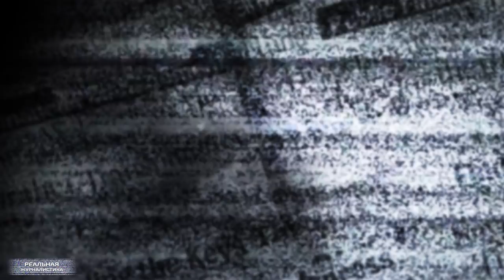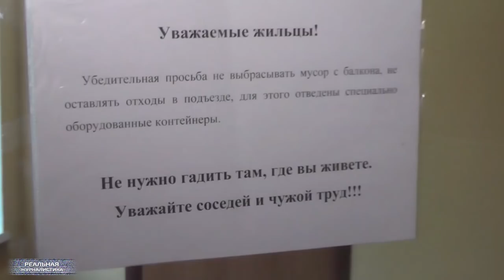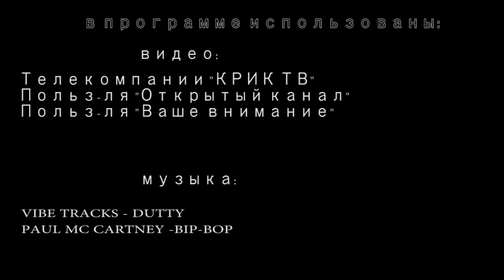Хорошие новости. Как Вова бедность победил. Такого как Путин.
А звездой ушедшей недели стала потрясающая женщина и настоящий чиновник – Татьяна Голикова – которая придумала, как победить бедность. Вы тоже сейчас думаете, чем же таким гениальным эта мадам разродилась? И вряд ли угадаете. А все просто на самом деле. Голикова предложила отменить такое понятие, как прожиточный минимум. Именно от этого показателя сегодня отталкиваются главные экономисты в стране, когда считают число нищих россиян. Слышали, наверное, такое – человек находится за чертой бедности. Вот этой самой чертой и является прожиточный минимум. Сегодня это около 11000 рублей в месяц. А все те люди, чьи доходы ниже эти цифры считаются нищими, и государство им обязано помогать. Ну, там выплачивать пособия всякие, соцподдержку оказывать. Однако, мы-то ведь знаем.. денег нет. А голодранцев этих уж слишком как-то много. Даже сказочники из Росстата называют цифру в 14%. Много. Поэтому поставили перед нашими слугами народа пару лет назад сверхзадачу, родить идею, как же избавиться от этого некрасивого показателя. Вот чиновники и придумали как. Это "Реальная журналистика", подробности в новом видео.